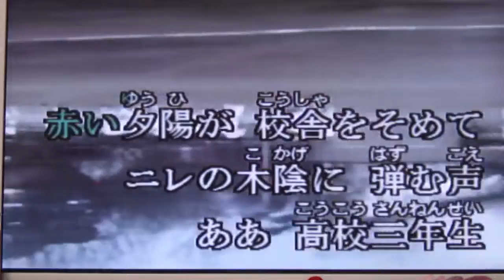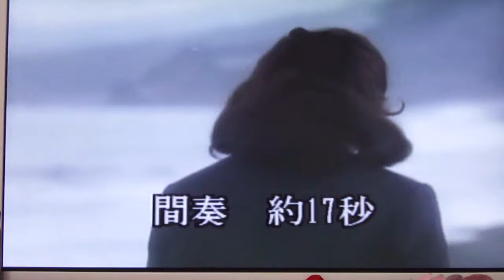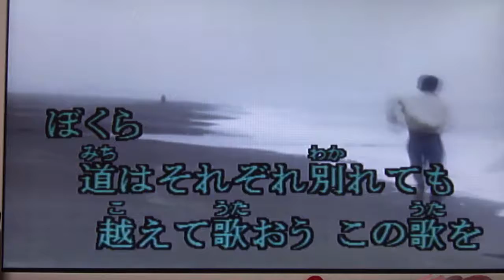高校三年生 舟木一夫 カバー 立柳祐一